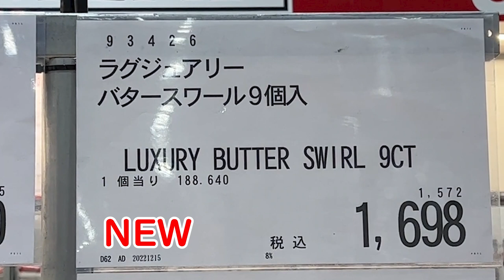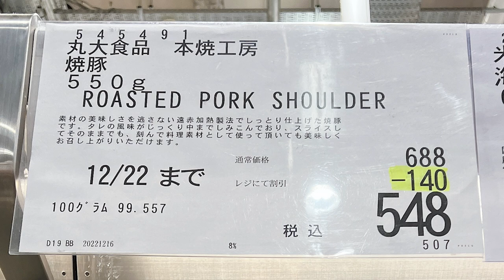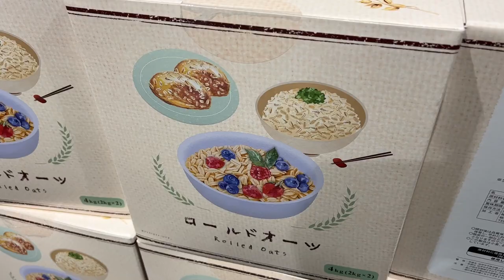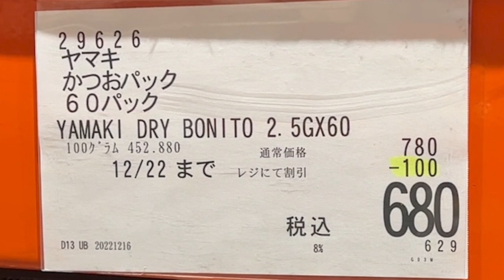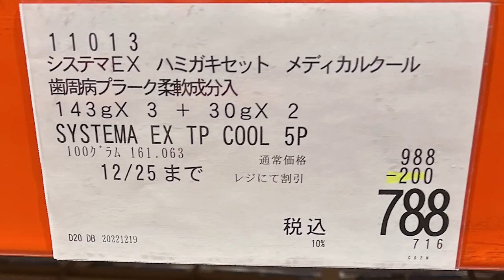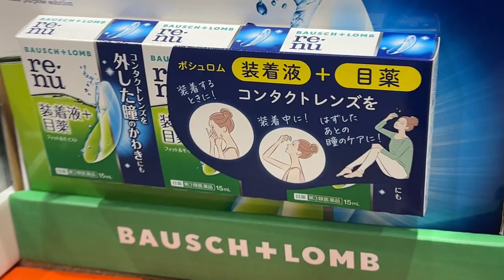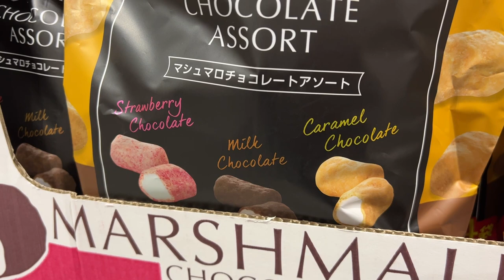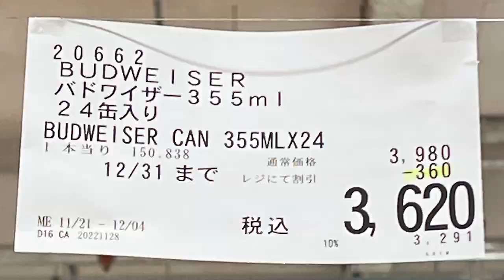【コストコセール情報】12月4週目-平日-前編 食品 生活用品 パン 肉 お菓子 ヘルシー おすすめ 最新 アマゾン 購入品